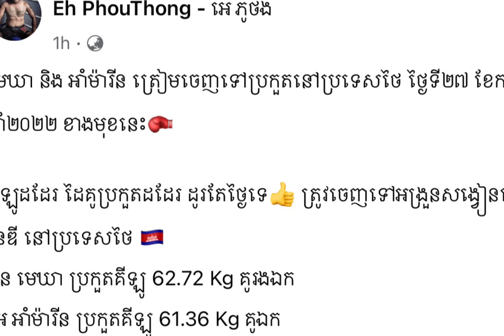លោកគ្រូ អេ លេងមែនទែនហើយ លោកនឹងដឹកនាំកូនប្រុសបង្កើតទាំងពីរទៅវាយនៅបាំងកក ក្នុងដំណែងគូអស្ចារ្យទៀតផង